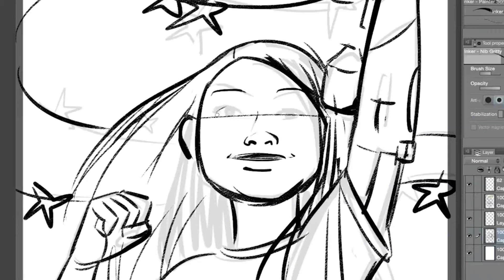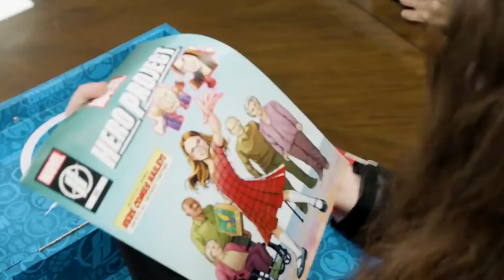Disney+ | Marvel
What's on Disney Plus...
The Falcon and Winter Soldier - 2020, August

WandaVision - 2020, December
Loki - 2021
What if? - 2021
The Moon Lnight - 2021